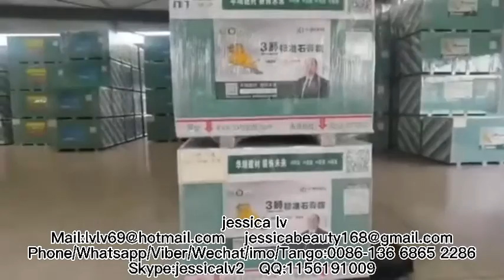Gypsum Drywall Manufacturing Process/Gypsum Board Making Machine/Gypsum Board Production Line China